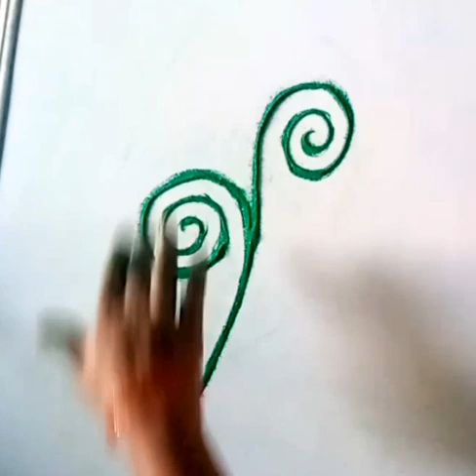small creative rangoli design ! very easy trick rangoli design/video/plzsubscribe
small creative rangoli design

very easy trick rangoli design

simple and attractive rangoli design